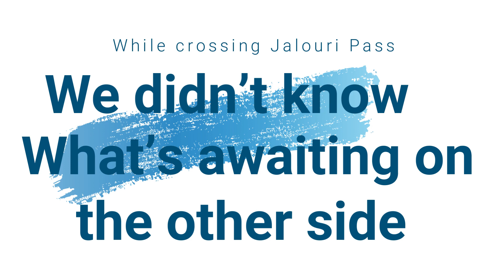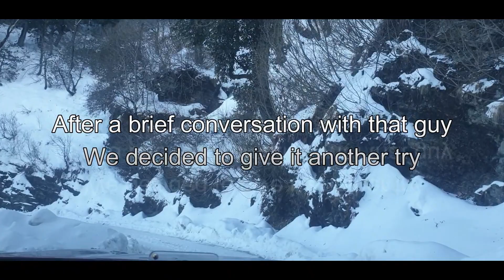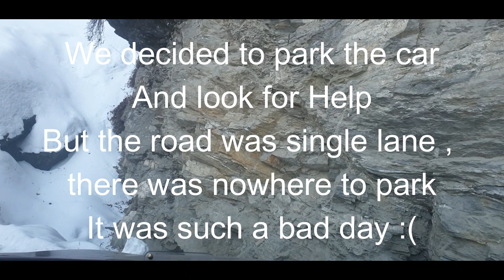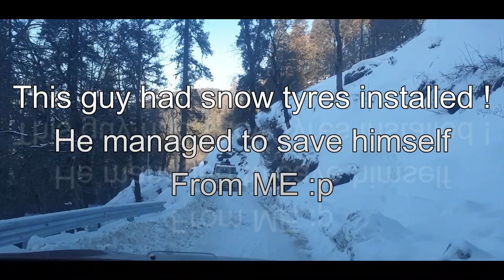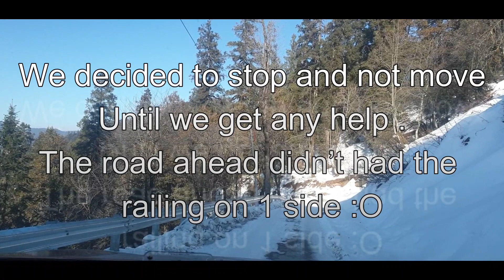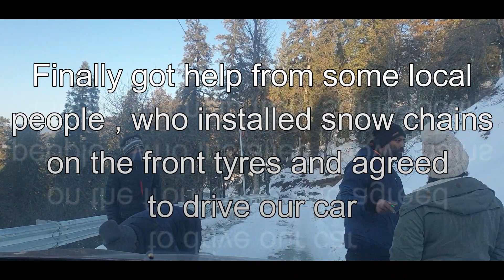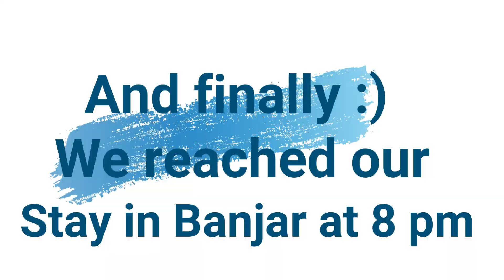Accident in snow | Jalori Pass | Stuck in snow | Kinnaur to Tirthan Valley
Accident in snow | Jalori Pass | Stuck in snow | Kinnaur to Tirthan

We were travelling from Kinnaur to Tirthan Valley and we had to cross Jalouri Pass .

After crossing the pass we faced a lot of snow that was literally turned to ice and we barely saved our lives to reach safe to our destination .

Thanks to some local people who applied snow chains and drove our car to safety (They charged us Rs 7000) .

Nothing is free guys :D